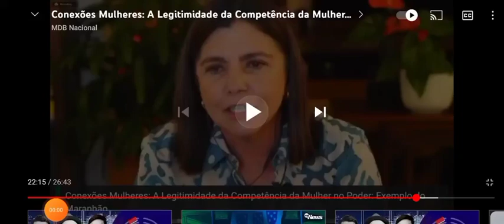Roseana deputada federal